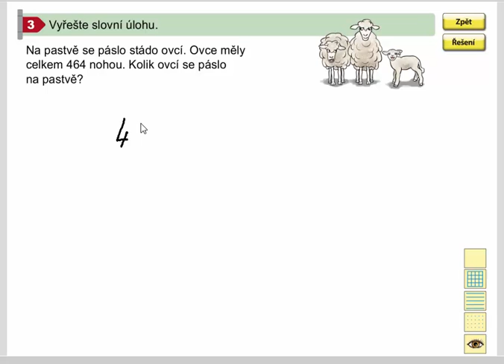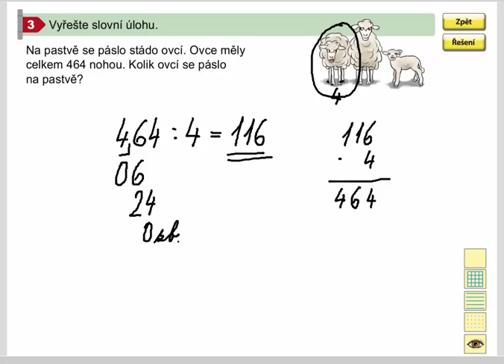Písemné dělení jednocif. dělitelem (beze zbytku; slovní úlohy), Mat. mat. pro 4.roč., 1. díl, 39/3